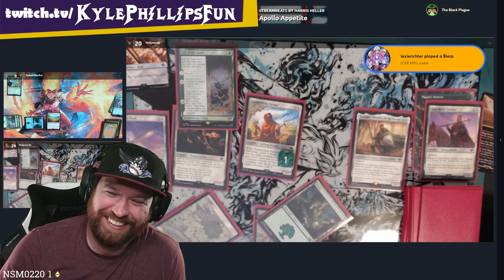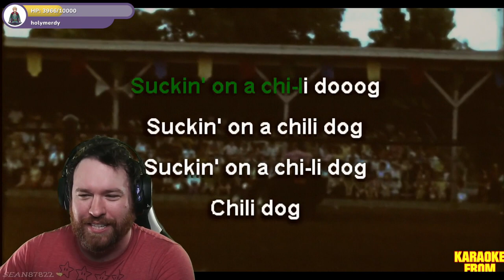Kyle Phillips Best of July 2023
All my best moments from July of this year, check 'em out!

Follow my VOD channel: @kylephillipsvods for all of these full streams!
You can join Kyle Phillips and play games with him live Tuesday, Thursday, and Sunday nights at 8 EST/5 PST, and Fridays for an extra long stream at Noon CST